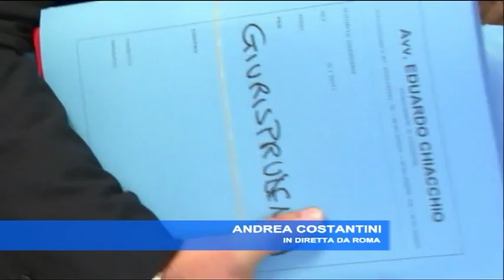TgSei - Edizione Straordinaria delle 14 30 - Mercoledì 12 agosto 2015